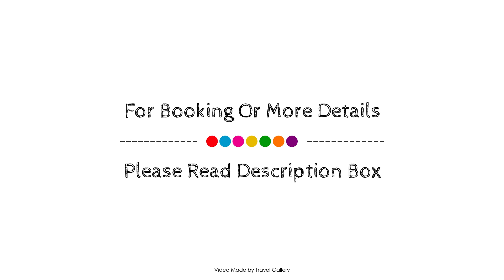Hotel Villa Brescia, Ushuaia, Argentina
About Property:
Ideally located in the prime touristic area of Ushuaia City Center, Hotel Villa Brescia promises a relaxing and wonderful visit. The hotel offers a high standard of service and amenities to suit the individual needs of all travelers. Free Wi-Fi in all rooms, 24-hour front desk, luggage storage, Wi-Fi in public areas, room service are on the list of things guests can enjoy. Wake-up service, heating, mini bar, desk, telephone can be found in selected guestrooms. Recuperate from a full day of sightseeing in the comfort of your room or take advantage of the hotel's recreational facilities, including skiing. Convenience and comfort makes Hotel Villa Brescia the perfect choice for your stay in Ushuaia.
Searching For
1. Hotel Villa Brescia - Ushuaia
2. Hotel Villa Brescia - Ushuaia Virtual Tour
3. Hotel Villa Brescia - Ushuaia Rooms
4. Hotel Villa Brescia - Ushuaia Amenities
5. Hotel Villa Brescia - Ushuaia Videos
6. Hotel Villa Brescia - Ushuaia Offers
7. Hotel Villa Brescia - Ushuaia Deals
Audio Credit:
Track Title: Blank Slate
Artist: VYEN